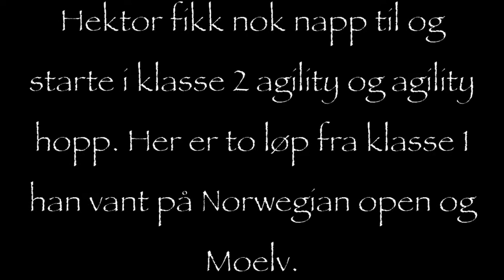Til minne om Hektor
Verdens beste venn